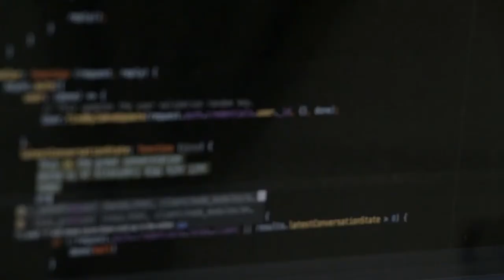Por que tem poucas mulheres na área de TI?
Com Amazon prime vc tem:
1:Compras com frete grátis
2:Filmes e séries no prime vídeo
3:Games gratuitos com prime gaming